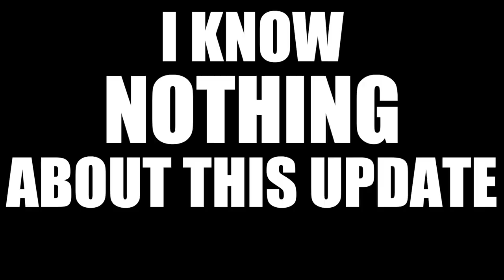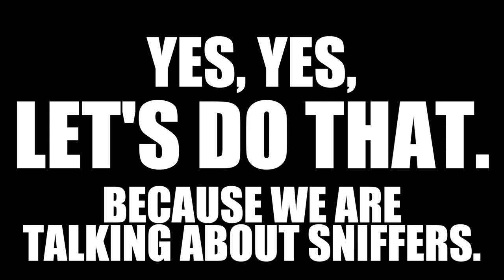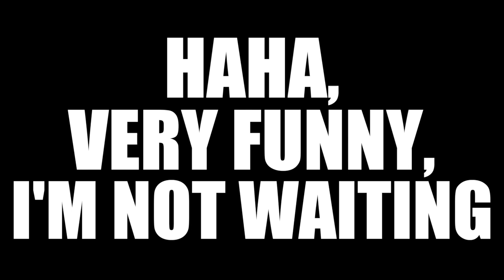Minecraft 1.20: Was It Worth The Wait?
In this video, I tested out the new Trails and Tales Update that releases on June 7 in Minecraft! This update was fun to explore and I look forward to others!